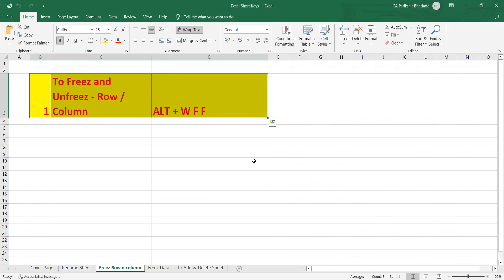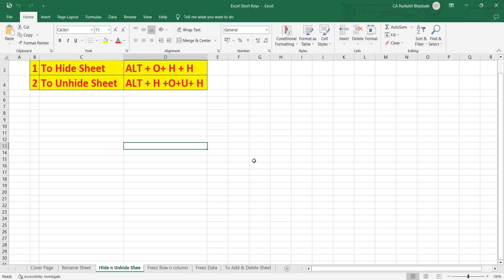Hide Sheet - Excel Short Key